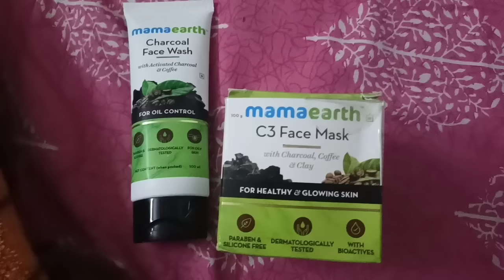Ghamu हंसते खेलते बच्चे अचानक इतने बीमार हो गए कि रात निकालना मुश्किल हो गई / ghamu saran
All friends thank you so much for visiting my channel a lot of love for you. i am so glad because you all with me.

खेल खेलकर पैसे कमाना चाहते हो तो इस App को Download कर लें

Jinko bhi mujhse bat karni hai vo yha contect kare 👇

ghamu_rajasthani

Ghamu Creator

Divyanshi Insta id -
ghamutej